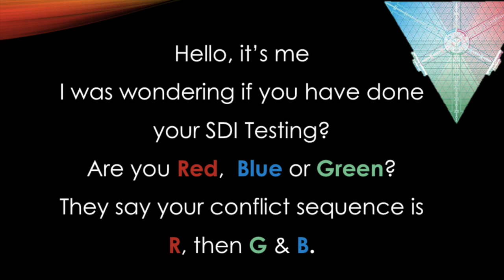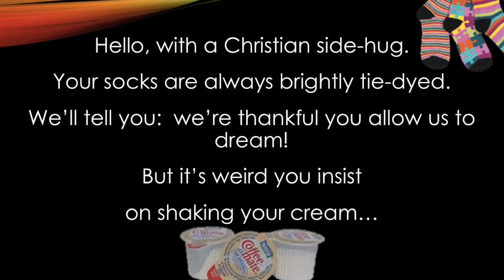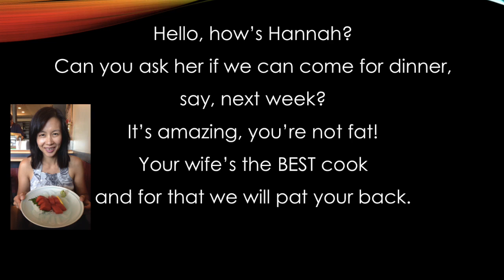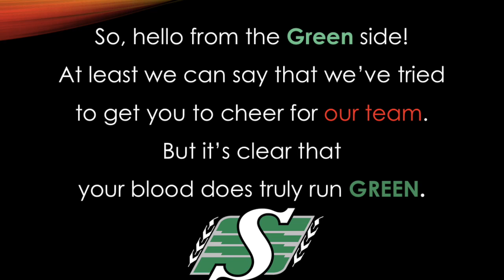Big Red: Hello Adele Parody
We hope you enjoy listening to our boss Ed Temple (aka Big Red)'s goofy farewell parody song. Ed, we loved having you at Foothills Alliance Church! God bless you on your next adventure!

Lyrics: Nicole Berg, Natalie Ehrenholz, Tereasa Basaraba
The rhythmic, musical part of this particular edit: Ethan Fowler